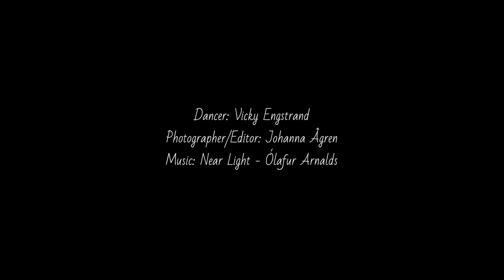Release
I made this video as a school project, using only my phone and a gimbal.

Dancing is a beautiful way of express your feelings. Just let your body release your emotions to music.

Equipment: Huawei P20 Pro and a gimbal
Dancer: Vicky Engstrand